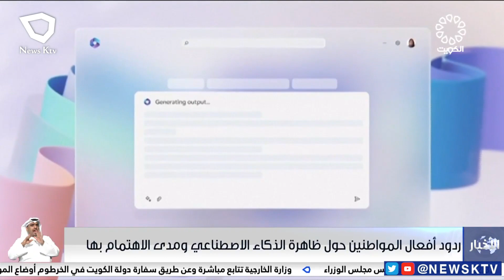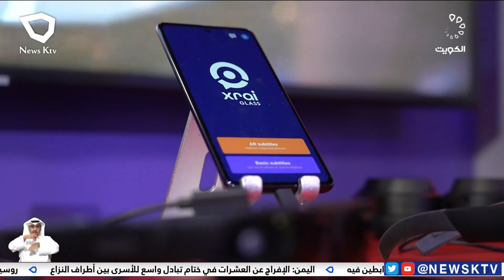ردود أفعال المواطنين حول ظاهرة الذكاء الاصطناعي ومدى الاهتمام بها